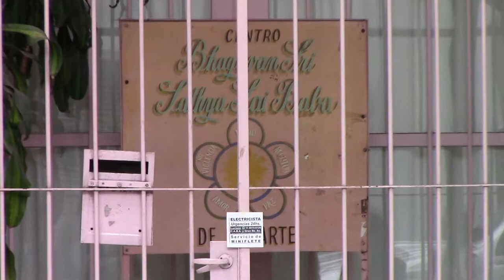07 TEMPLO HINDUISTA DE SAI BABA POR EL DR JUAN LAZARA